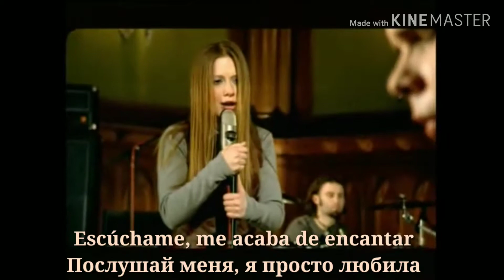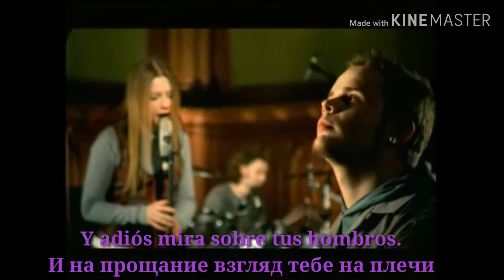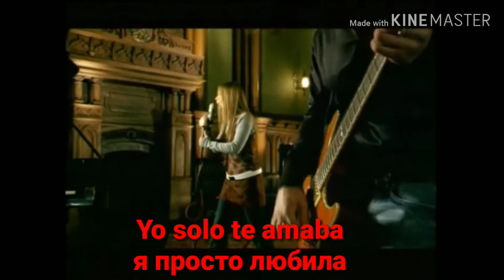Julia savicheva - Prosti Za Lyubov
Una de mis canciones favoritas de esta cantante russa k adoro su voz y sus letras , espero k no se ofendan si no esta bien traducida la letra pero es mi primer video editado, gracias